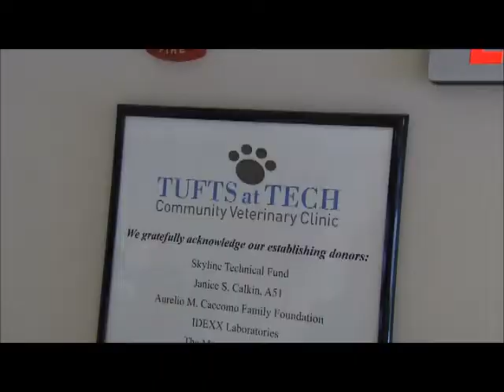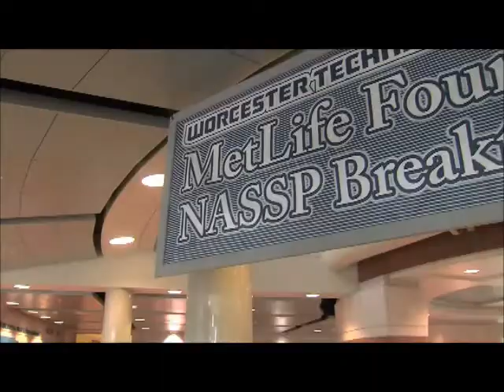Sheila Harrity, 2014 MetLife/NASSP High School Principal of the Year